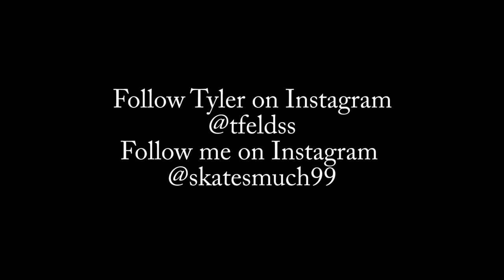Pyramid Shredding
Tyler Felds seshing the pyramid at city! Most of these tricks were unexpected and most of them were first try, sorry for the iffy filming.